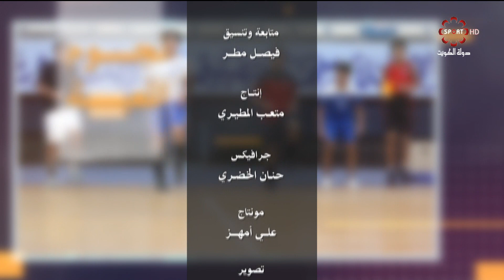برنامج نجوم اللعبة -- الأحد 10/11/2019